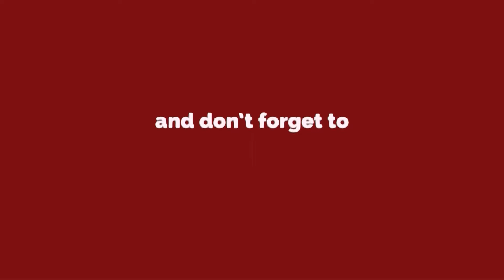Delhi Vada Pav Girl ने दिया रेहड़ी पटरी वालों को धोखा ? Viral Video